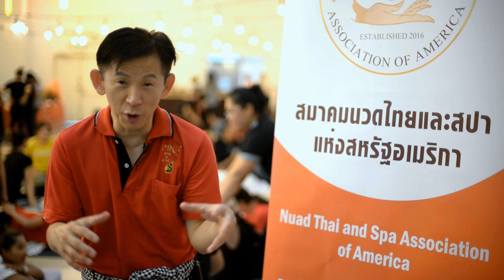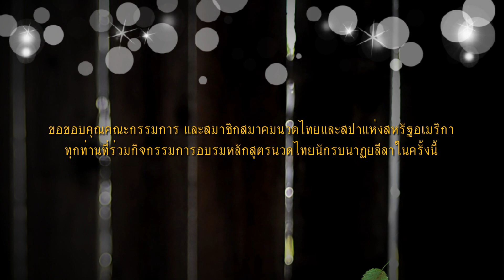นวดไทยนักรบนาฏยลีลา